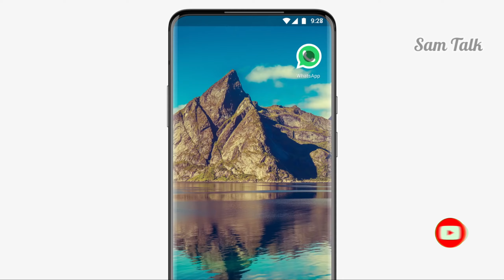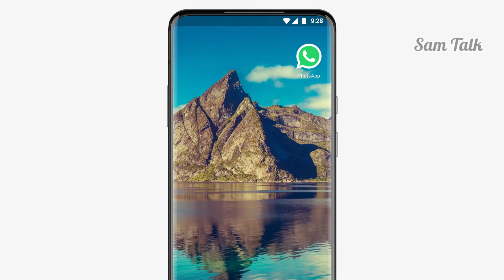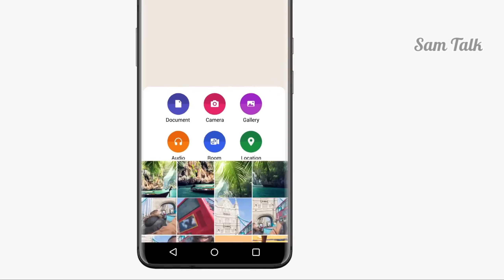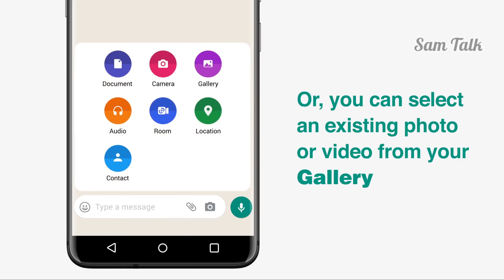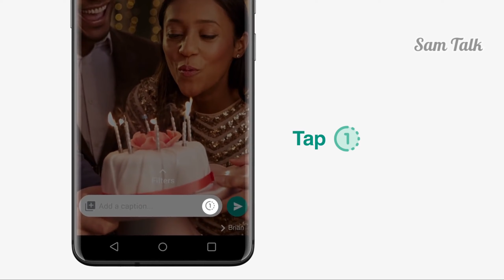how to send view once message in tamil -Whatsappnewupdate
How to send view once media in whatsapp -Whatsappnewupdate
how to send view once message in tamil